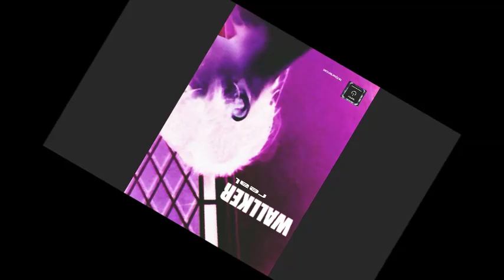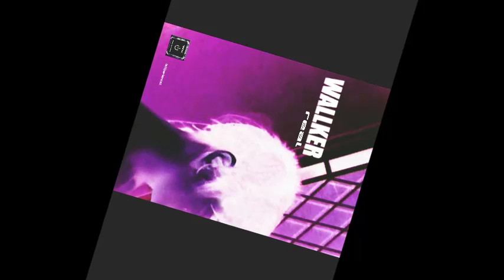Walllker - Alien Extrem (real. Original miX).